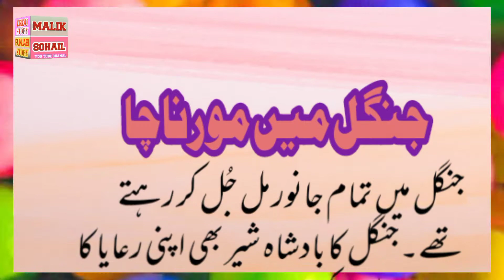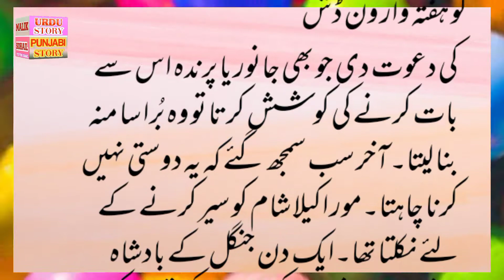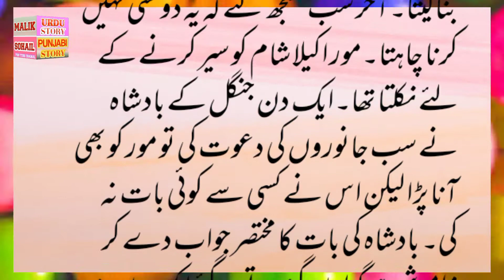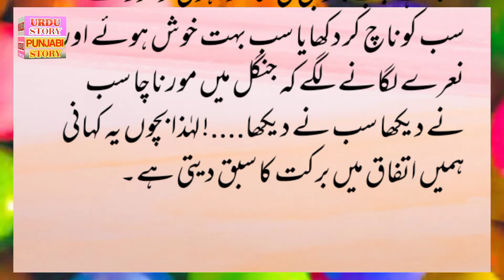مورنےسب کوناچ کردکھایاسب بہت خوش ہوٸےاورنعرےلگانےلگےکہ جنگل میں مورناچاسب نےدیکھاسب نےدیکھا